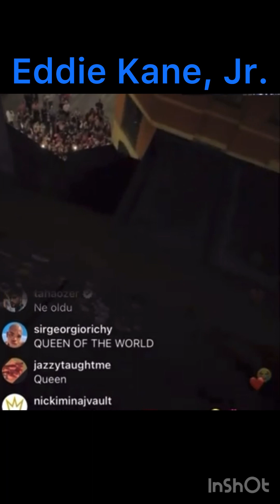NIKKI MINAJ IS FREE‼️ OUR FAME & MONEY MEANS NOTHING WHEN BREAKING LAWS ABROAD👀 ✅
SHOUTOUT TO ALL THE RENEGADES IN THE USA, AFRICA, THE UK, THE PHILIPPINES, INDIA, THE NETHERLANDS, AUSTRALIA, GERMANY, ITALY, INDONESIA, FRANCE, SPAIN, NEW ZEALAND, JAMAICA, TRINIDAD AND OVER THE 🌍!!!